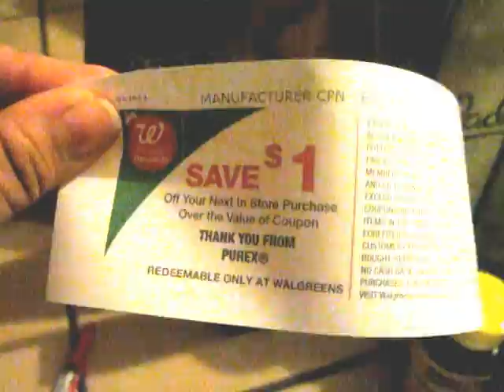11/30 CVS & Walgreens Haul - 90% Savings